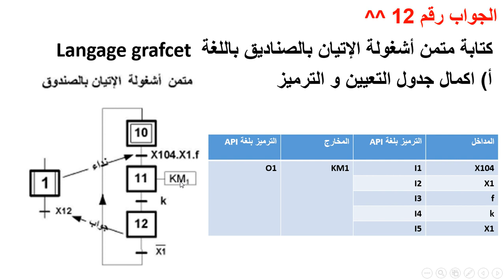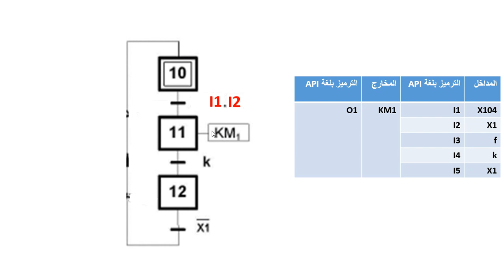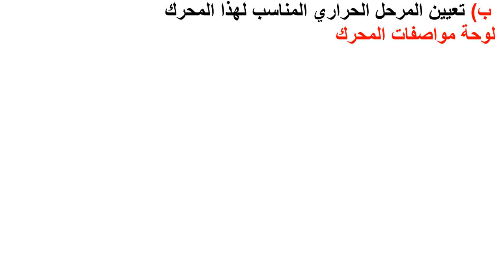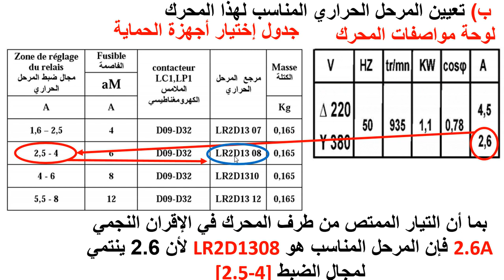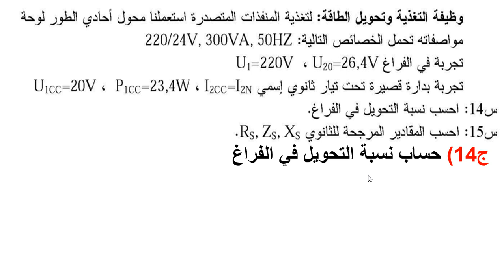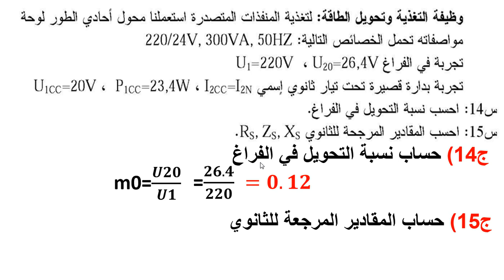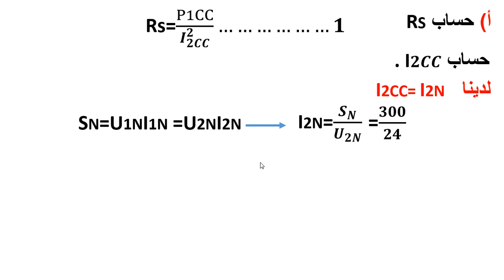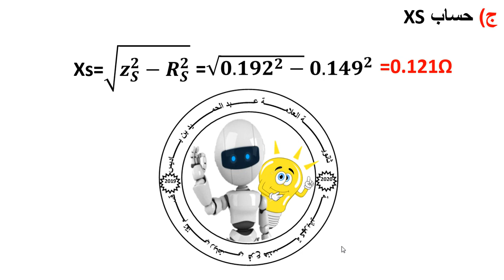إجابة على الأسئلة 12..13. 14. 15 بكالوريا 2014 هندسة كهربائية موضوع الاول